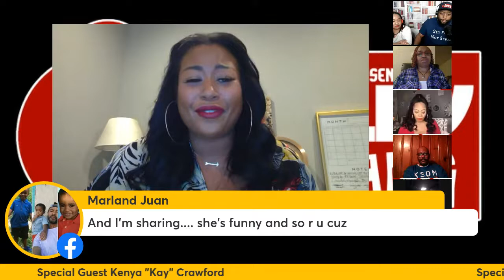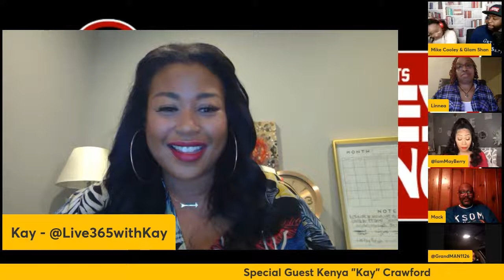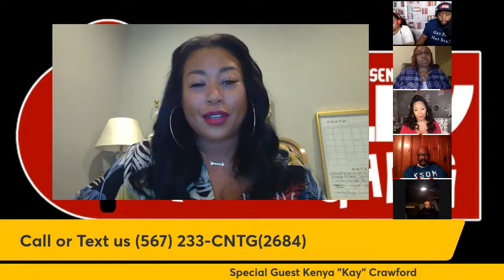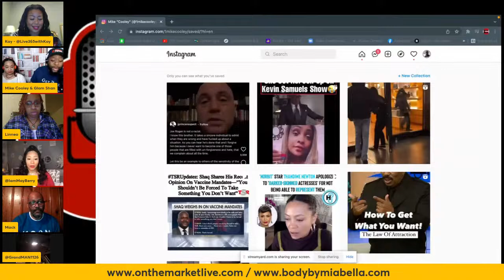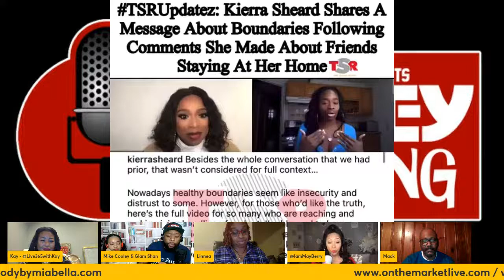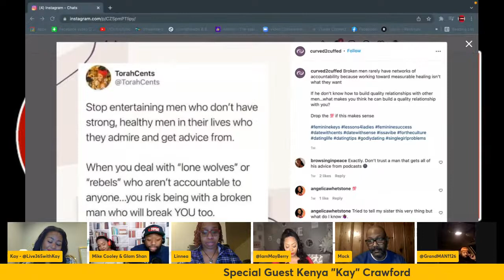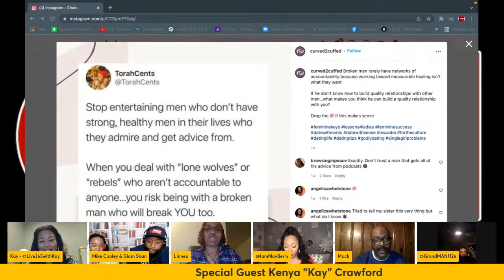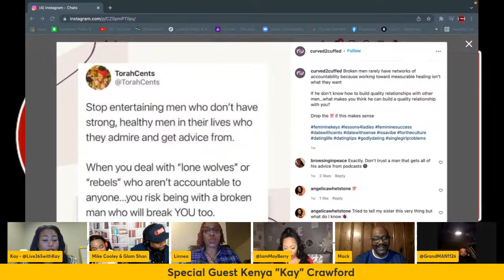Episode 134 w/ Kenya "Kay" Crawford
Let's Goooo!! We have special guest Kenya "Kay" Crawford Podcast Host and Owner of Mia Bella Body Sculpting with us tonight. Also free crack pipes, Future and Kevin Samuels link up, dating and much more. Hit that share and cntgshow